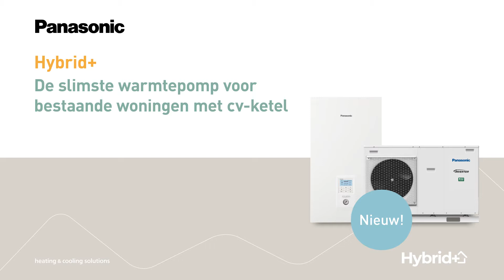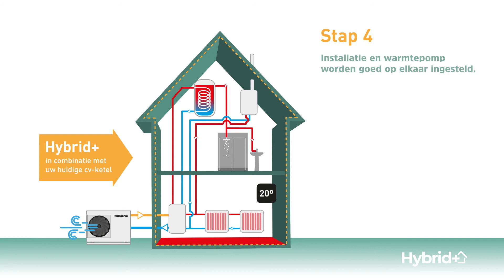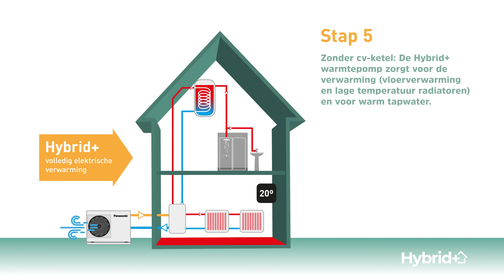NL – Panasonic Aquarea Hybrid+ warmtepomp: stap voor stap verduurzamen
Wilt u uw woning duurzamer verwarmen en is uw huidige cv-ketel nog tiptop in orde? Dan is de Aquarea Hybrid+ een prima oplossing voor dit moment.  En is uw huidige cv-ketel straks aan vervanging toe? Dan kunt u naadloos overstappen op all-electric.
Stap 1
Hybrid+ warmtepomp werkt samen met de cv-ketel voor de verwarming. De cv-ketel zorgt ook voor warm tapwater.
Stap 2
Hybrid+ warmtepomp werkt samen met de cv-ketel voor de verwarming. De warmtepomp zorgt ook voor warm tapwater.
Stap 3
Hybrid+ warmtepomp werkt samen met de cv-ketel voor de verwarming. De warmtepomp zorgt ook voor warm tapwater. De verwarming
bestaat uit vloerverwarming en/of lage temperatuur radiatoren.
Stap 4
De woning wordt nageïsoleerd of de installatie wordt geupgrade door bijvoorbeeld vloerverwarming of lage temperatuurverwarming. Door
deze upgrading zal de gewenste aanvoertemperatuur dalen om de woning op temperatuur te houden.
Stap 5
Zonder cv-ketel: De Hybrid+ warmtepomp zorgt voor de verwarming (vloerverwarming en lage temperatuur radiatoren) en voor warm tapwater.